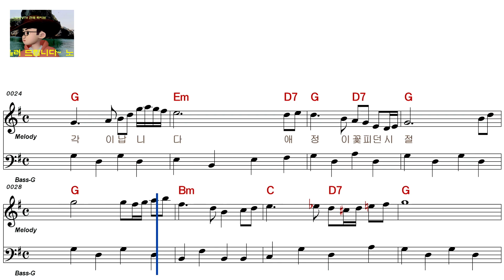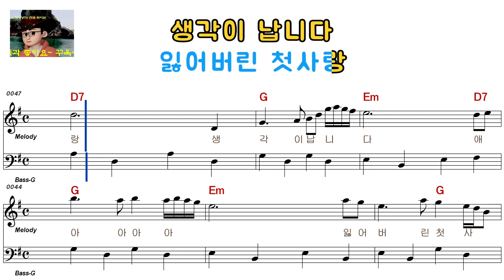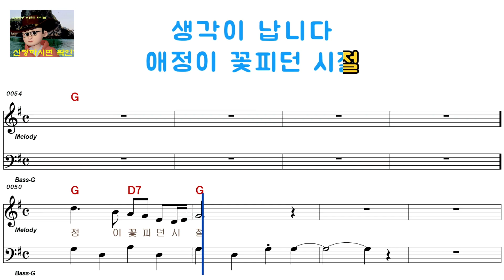나훈아 - 애정이 꽃피던 시절[여자키](ELF-919-1019)